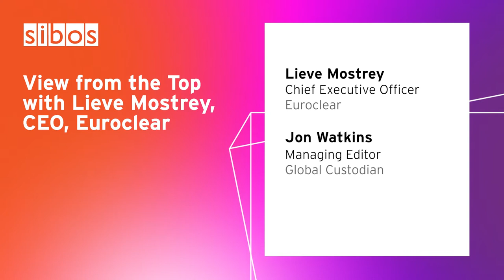Sibos 2021: View from the Top with Lieve Mostrey, CEO, Euroclear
Join this View from the Top to hear insights from Lieve Mostrey, CEO, Euroclear.